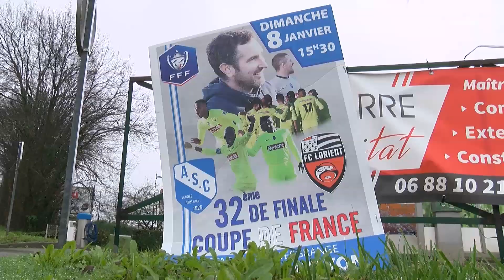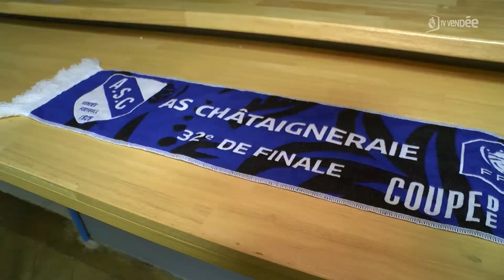La Châtaigneraie se prépare à la Coupe de France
L’effervescence monte à La Châtaigneraie. Dimanche à 15h30, le club de football affronte le FC Lorient en 32e de finale de coupe de France. Cinq divisions séparent les pros de Ligue 1 et la formation vendéenne de R1. Un match délocalisé pour l’occasion à La Roche-sur-Yon au stade Henri Desgranges. Pour l’instant, les gradins ne tremblent pas encore mais dans la commune, toute la ville se prépare à vibrer. Cyrille Guillet est allé à la rencontre de Châtaigneraisiens impatients…